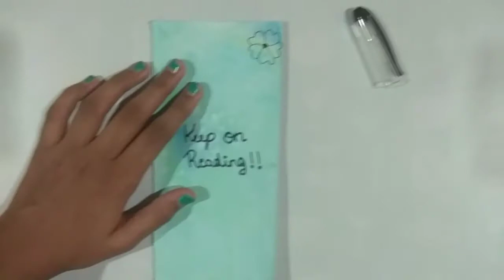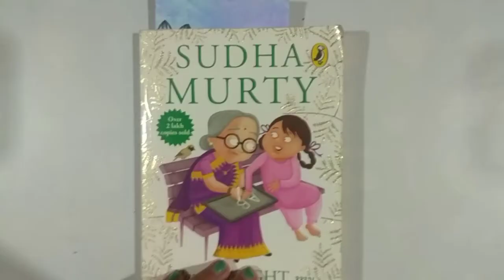Easy Bookmarks Without Paint. Nitya's Art world.